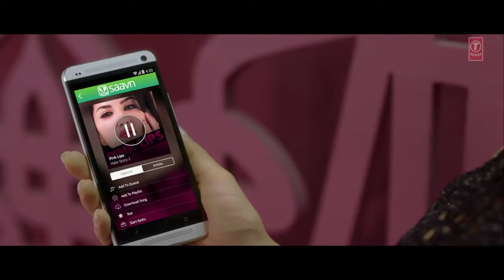Pink Lips Full Video Song Hot Sunny Leone Hate Story 2 Full HD